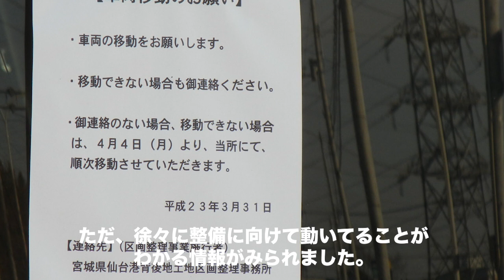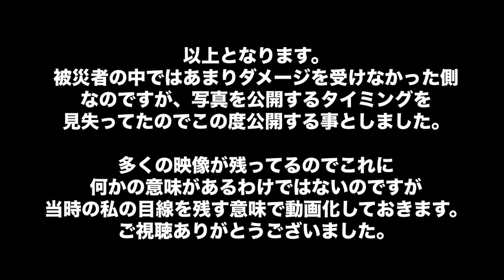2011.03東日本大震災の時に撮影した仙台の写真とそのコメント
2011年3月に発生した東日本大震災の際、当時、仙台市宮城野区に住んでいた私が撮影した写真のアーカイブ動画です。
ギリギリ津波は免れた地域に住んでおり、加えて仙台中心部に住んでいたので津波そのものを見ることもありませんでした。
津波の痕跡がわかる写真などいくつか撮っていたので自分の当時の記録として今更ながら動画投稿いたします。

0:07 3/12 遠くに見える火災
0:25 道路の陥没
0:44 中野栄〜仙台港付近〜蒲生
2:08 3/13 仙石付近〜仙台駅前
2:36 3/21 スーパーの列
2:46 4/1 仙台港付近
4:12 当時の食事写真

This is an archived video of photos I took during the Great East Japan Earthquake in March 2011, when I was living in Miyagino-ku at the time.
I lived in an area that just barely escaped the tsunami, and in addition, I lived in the center of Sendai, so I never saw the tsunami itself.
I took some photos that showed the traces of the tsunami, so I am posting this video as a record of my time there.

顔のない群衆 / のる
ワイングラスと私 / のる